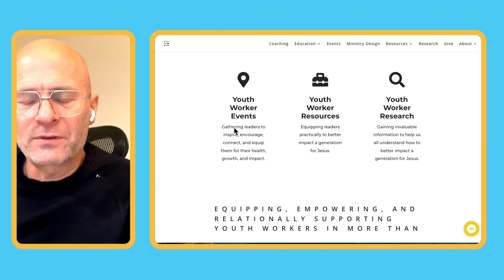156. Developing A Ministry Team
🌟 Welcome to a transformative journey in our latest episode of the Lead Volunteers Podcast! 🌟

In this enlightening episode, we dive deep into the art of building a successful ministry team. Join us as we explore the hidden secrets and practical strategies that can revolutionize your approach to volunteer leadership and community building.

🔹 What You'll Discover:

Key insights on Leadership Mastery: Learn how to inspire, empower, and guide your team towards shared goals.
Strategies for Community Building: Uncover the power of creating a supportive and engaging environment for your volunteers.
The importance of Inspiration & Empowerment: Understand how to motivate your team and harness their collective strengths.
Volunteer Revolution: Discover the transformative impact of passionate and committed volunteers.

🔸 Featured in This Episode:

Exclusive interview with Sid Coop, a renowned leader in ministry and community development.
Real-life examples and anecdotes that illustrate the power of effective team management.
Practical tips and actionable advice to apply in your own ministry setting.

Connect with like-minded individuals and access additional resources by joining our Lead Volunteers community. Visit LeadMinistry.com for more details.

Your thoughts and experiences matter to us. Share your stories or ask questions in the comments below. Let's learn and grow together!